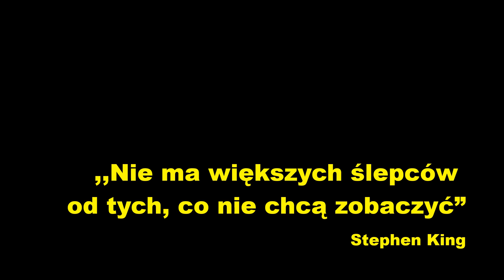Black World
Zachęcamy gorąco do obejrzenia filmu promocyjnego Członka naszego Stowarzyszenia!
Black World - fantastyczne miejsce godne odwiedzenia!